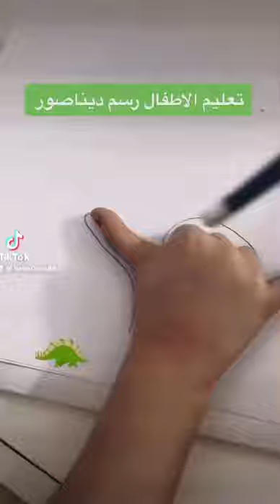تعليم الاطفال رسم ديناصور